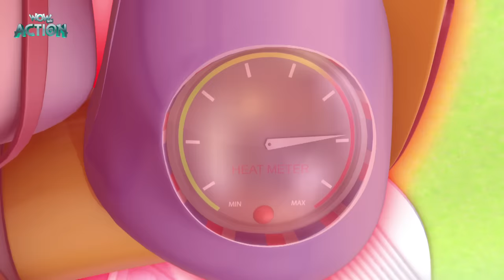Vir: The Robot Boy | Bubble Man | As Seen On HungamaTV | WowKidz Action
Mad Max had made a bubble in which Timbuktu can enter and control the bubble. Timbuktu generates bubble and give direction with sensor gun so that bubble can capture VIR. Timbuktu creates more bubble and one bubble is targeted to vir, vir is captured by b

WOW KIDZ COMEDY : goo.gl/HQtaCG